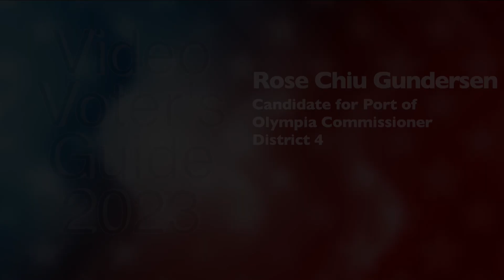Video Voter's Guide 2023: Rose Gundersen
Message to voters from Rose Gundersen, candidate for Port of Olympia Commissioner, District 4.